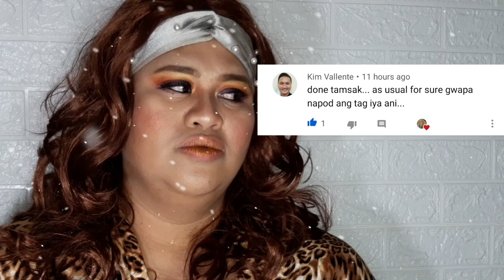HRT MALE TO FEMALE TRANSITION TIMELINE / LEYNA // BE INSPIRED WITH THIS HOT AND SEXY BARBIE TRANS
LEYNA   IS A PROUD TRANSWOMAN FROM THE U,S,A
Leyna Bloom is an American actress, model, dancer, and activist. In October 2017, Bloom became the first openly transgender woman of color to appear in Vogue India.[2] In May 2019, her feature film debut in Port Authority at the Cannes Film Festival was the first time a trans woman of color was in a leading role of a movie feature at a major film festival.[3]

 @Michelle Dy   @James Charles   @PatrickStarrr   @Bretman Rock   @Madam Dyosa

Picture Own by - LEYNA